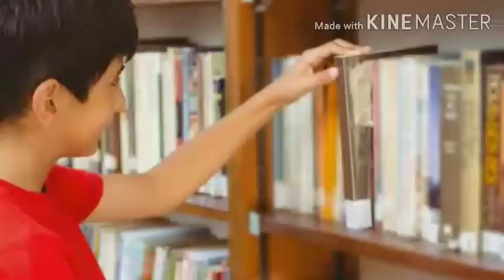Teaching subject of Home Science:- (part -3) LIBRARY